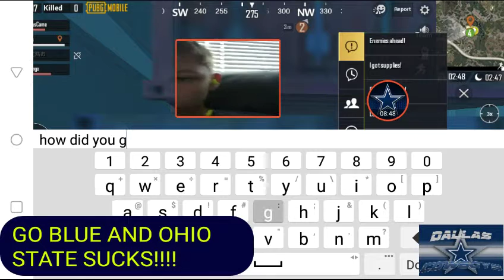PUBG Suvive til dawn after the stream my team won and got a dub for killing me